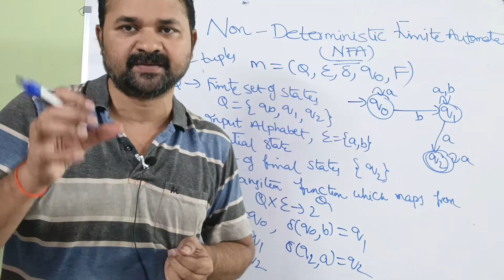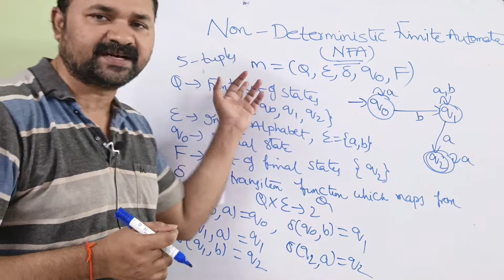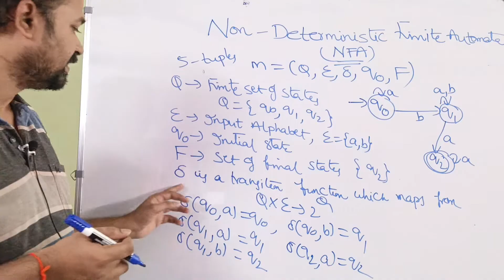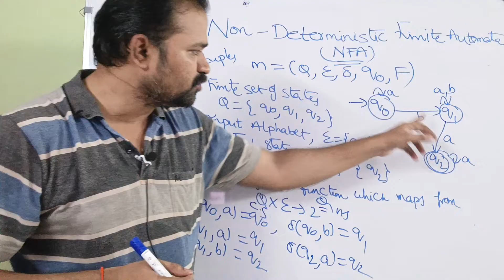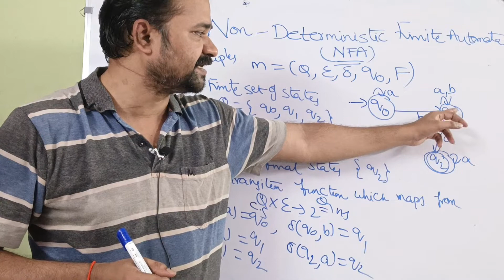FLAT (TOC) in Telugu || What is NFA || Non Deterministic Finite Automata || Theory of Computation